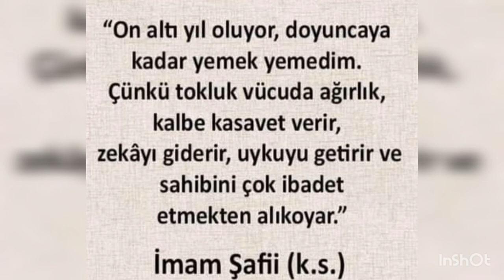İMAM ŞAFİİ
BÜYÜKLERİN SÖZLERİ